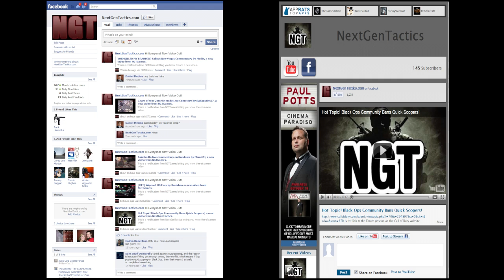PS3 Domination - The Anakinnnn Way!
Hey everyone, it's Anakinnnn! I had to go promote Domination the Anakinnnn way over at the Playstation community... and everyone was eager to play it that way when I got online! Thanks to everyone for the very warm welcome on PSN and I look forward to playing with everyone again soon! I hope you enjoy the Domination game on Radiation where we end the game with 200-64!